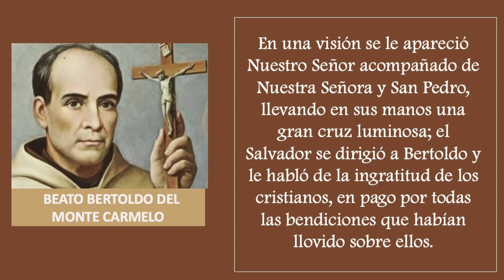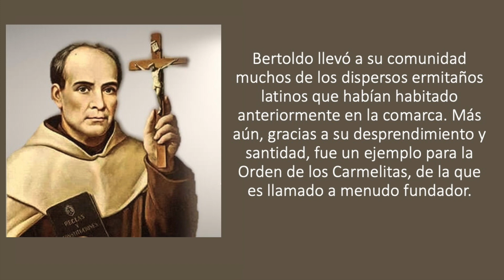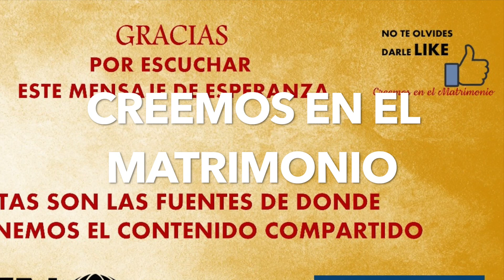MMC SANTO DEL DIA 29 DE MARZO BEATO BERTOLDO DEL MONTE CARMELO